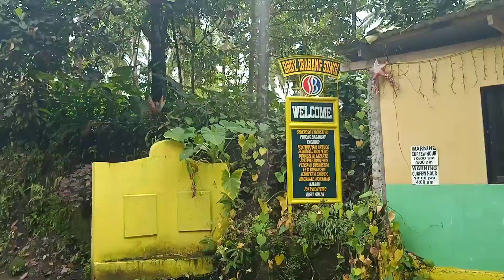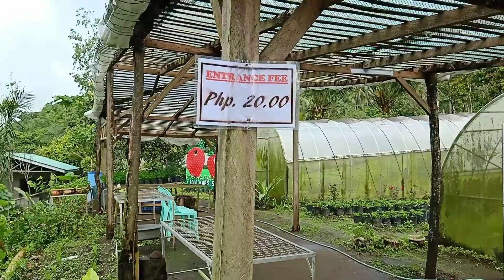LOLO KAP'S STRAWBERRY FARM AT LILIW LAGUNA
Lolo Kap's Strawberry Farm at Brgy. Ilayang Sungi, Liliw, Laguna. Where you can buy fresh strawberries, lettuce, and some organic vegetables.

Ipagmalaki, tangkilikin at suportahan ang sariling atin. 😊👍